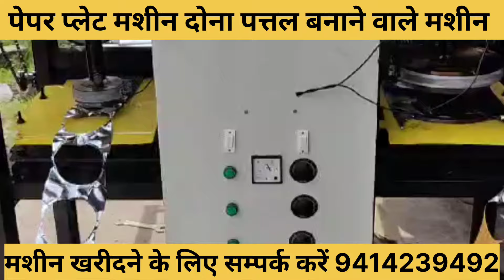dona pattal machine || paper plates machine || dona making machine